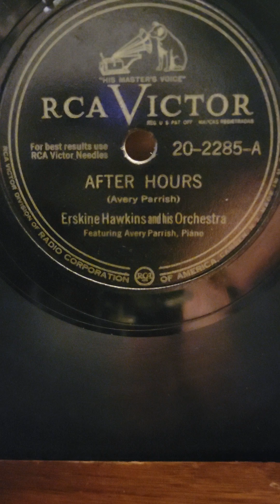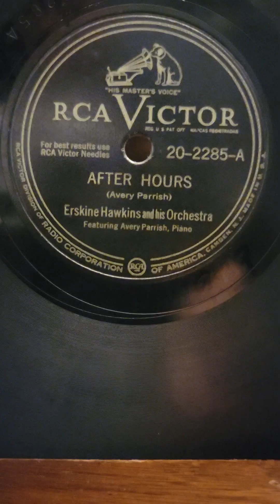After Hours - Erskine Hawkins His Orchestra RCA Victor Records #20-2285 1939